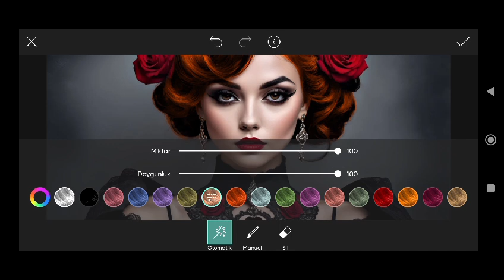Trending HDR video | A Screen Of Pure Pink sdc editing cc | Background | Bp Backdrop A380F #333